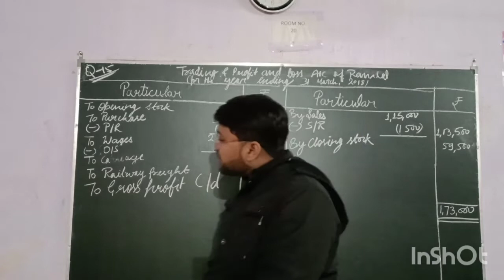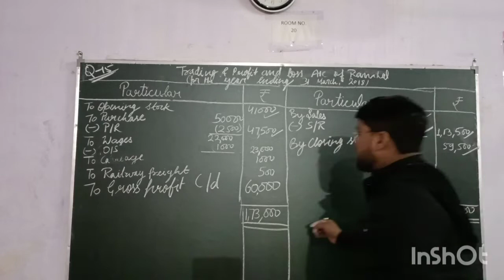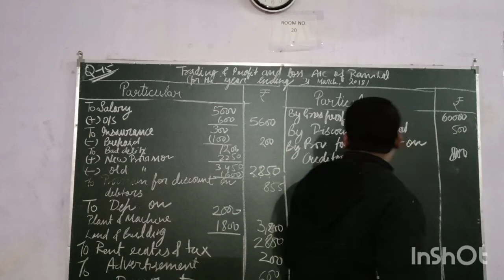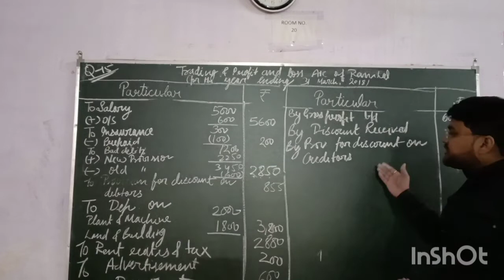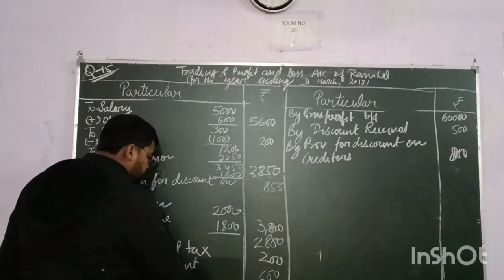Class 11,Profit & Loss Account By Mr Sumit Gupta